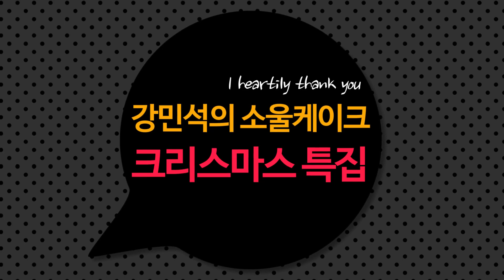소울케이크 크리스마스 특집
오늘은 BTN 애청자여러분, 그리고 청년불자들과 함께 줌  라이브로 만납니다

오늘은 '소울 조각케이크' ^^